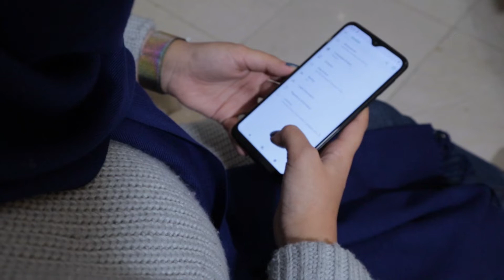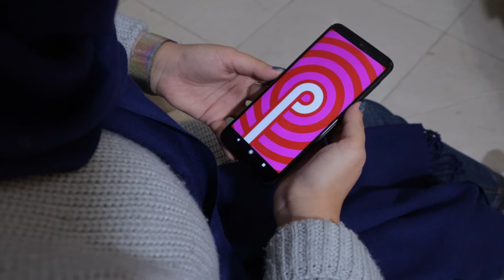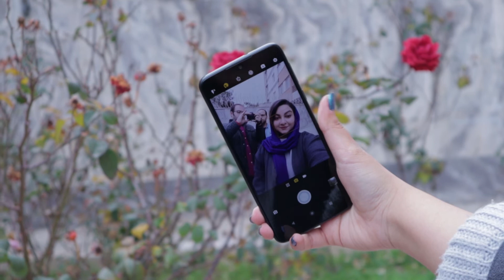بررسی موتورولا وان ماکرو | Motorola One Macro Review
شنیدن نام موتورولا مارو یاد گوشی‌های تاشو میندازه. این شرکت با عرضه گوشی‌های به یاد ماندنی، بیش از نیم قرن است که با خلاقیت و نوآوری فعالیت کرده. نام موتورولا برای بسیاری یک خاطره است ولی موتورولا در سال‌های اخیر مانند گذشته موفق نبوده.
موتورولا امسال با معرفی موتورولا وان ماکرو سعی کرد تا موفقیت Moto G که زمانی از بهترین میان‌رده‌ها بود رو تکرار کنه. وان ماکرو یک‌ میان رده با قیمت مناسب و لنز مخصوص ماکرو هست که با پرفورمنس نسبتا خوب خودش و طراحی جالبش یک انتخاب مناسب برای طرفداران این برند است

در این قسمت از بینوشا شقایق کاظم‌نژاد براتون وان‌ ماکرو رو بررسی کرده. این گوشی میان‌رده با قیمت مناسب و ظاهر متفاوت میتونه رقیب بقیه میان‌رده‌های محبوب بازار مانند mi A3 و هوآوی Y9 پرایم باشه.

شما نظرتون درمورد این گوشی چیه برامون کامنت بزارین⁦🙏

اگر انتقاد و پیشنهادی دارین هم برامون کامنت بزارین و نظرتون رو بگین ⁦

اسپانسر این برنامه بینوشا فروشگاه جاجول بوده. حتما از محصولات فروشگاه جاجول دیدن کنید

در ضمن لایک و ساب‌سکرایب فراموش نشه! :)
مارو به دوستاتون هم معرفی کنید!